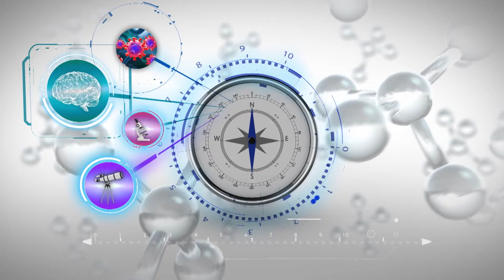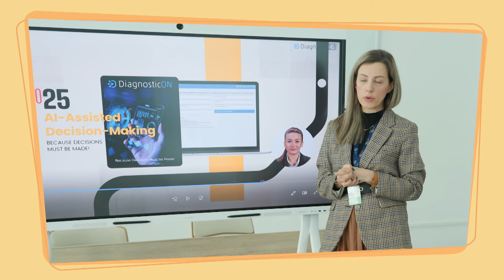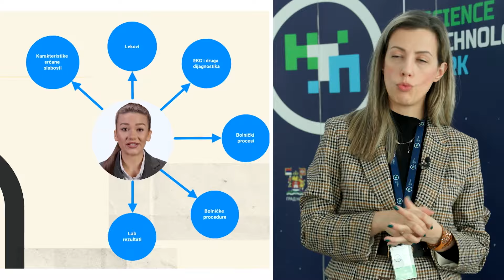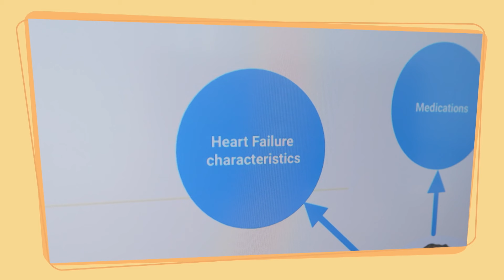Naučni kompas 2 - Pametna dijagnostika